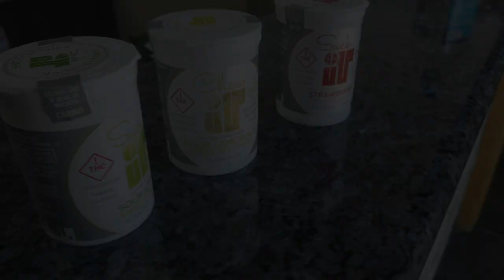Custom Printed Marijuana Product Labels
American Tape and Label is an industry leader in providing custom printed marijuana product labels and promotional stickers.  As a proud Colorado based company, we've been working with partners in this industry since the very beginning of legalization.